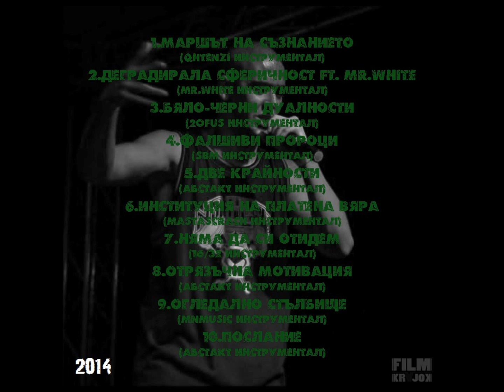АБСТАКТ - Две крайности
Инструментал: Абстакт
Чуй и подкрепи цялата дискография:
5-ти трак от албума "Маршът на съзнанието" 2014
Текст:
Две крайности играят с телата ни тенис,
пак – сякаш отскоро, но от самия генезис.
Две крайности не се изморяват в огледала помежду си,
за тяхната суета винаги добре дошъл си. (х2)

Всекидневно се лутам между две крайности във всяка възможна сфера,
но еднакво намирам и в двете сладостта на захарта и лютивостта на пипера.
Ходя едновременно по бяла земя и по негра тера (исп. negra tierra)
със свежестта на роса и с меланхолията на мародера,
постоянно губя образ на цялост, детайлите за да намеря,
често в деградация, подобно на косопад или в стремглаво развитие като Южна Корея.
Шепнешком говоря, жужа като оса, след което със силна дикция уверено пея.
В миг привлича ме земна душа, в следващ търся космическа женска феерия,
фен на чистата сивота, бързо заменям я с пъстроцветна бродерия.
Едвам се влача в посока на нищета, а играя жизнена капоейра
и ода пиша за радостта, паралелно с нея – болезнена епопея,
болен дотолкова, че да видя смъртта, а излекуван като че ли от панацея,
един вид с безупречно здрави черва, в същия миг – покосен от холера,
чувствам се в лека кола, но метафорично карам Опел „Фронтера“,
подкрепям безсмислена молба, а живея със съвършена идея,
колко съм висок, мога с поглед да преценя и все на нула ще стоя ако опитам да се премеря...

Като даденост прието е да ни бутат постоянно от едната в другата страна,
допускаш всякакви твърдения, но ги отхвърляш с лека ръка
и дори да си пределно честен със себе си, пак се хващаш в клопката на мерзостта.
Абстрактно – социален пример за колебливата психика на личността.